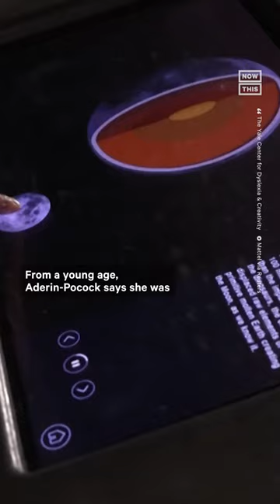Dr. Maggie Aderin-Pocock Honored With Barbie Doll on International Women's Day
This International Women's Day, Mattel is honoring Dr. Maggie Aderin-Pocock, a trailblazing Black woman in STEM, with her own Barbie doll.